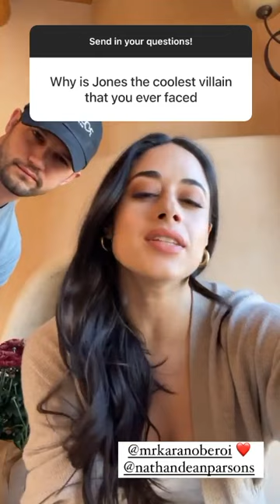Roswell New Mexico | Echo: Nathan Dean IG takeover + Jeanine Mason IG stories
For the Roswell New Mexico S3 two-episode finale, Nathan Dean took over the official IG account, Jeanine Mason also answered some questions on her stories.